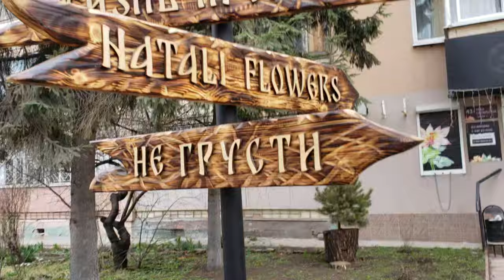240404 Туи Ремонт сквер Гуртьев ул Октябрьска Горбатов Бульвар Побед Дуб 1861 палисадник Тамар г Оре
Привет! Живу в Орле; люблю природу, кино, прогулки, песни, танцы; снимаю видео. Если хотите поддержать, пополните баланс моего сотового телефона Мегафон 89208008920 на услуги связи, звонки, СМС, интернет.